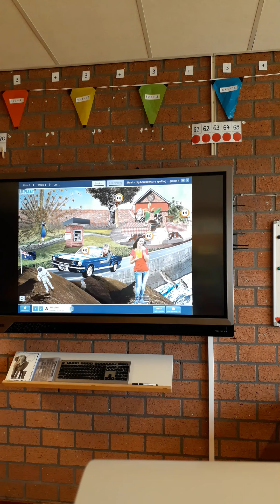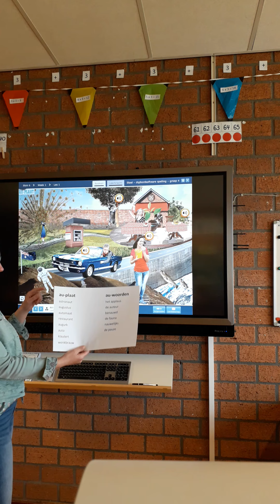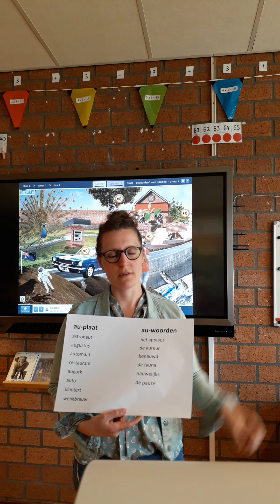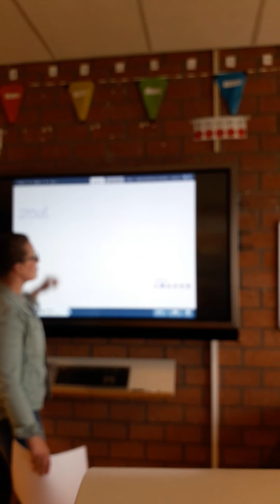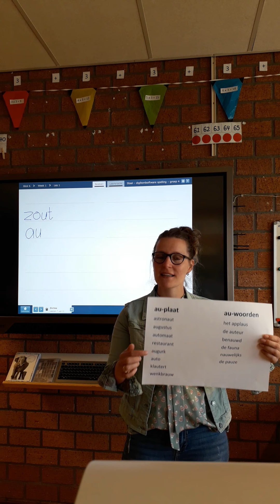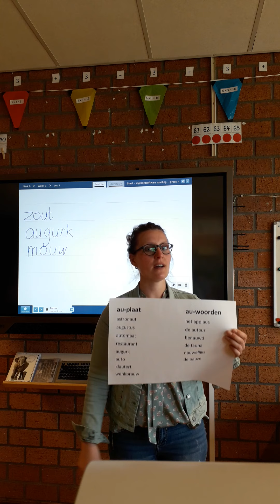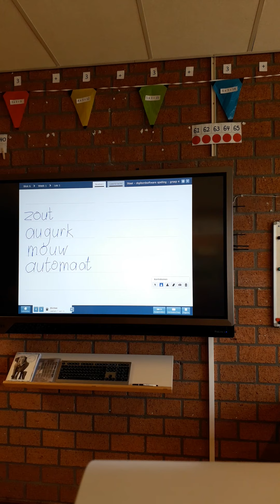Groep 4V, spelling, dinsdag 21 april